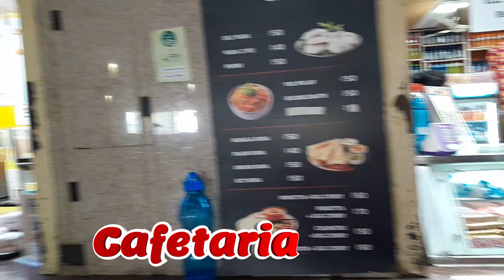Christ University| Admission| B.Sc| BBA| BBM| MBA| BE| B. Tech| Ph.D| Research| Cultural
Exploring Christ University, Hosur Road: A Premier Institution in the Heart of Bengaluru
Nestled in the bustling city of Bengaluru, Christ University on Hosur Road stands as one of the most prestigious educational institutions in India. Known for its commitment to academic excellence, holistic development, and vibrant campus life, Christ University offers a unique blend of traditional values and modern teaching methodologies. Whether you're considering pursuing undergraduate, postgraduate, or doctoral studies, a visit to Christ University will give you a glimpse into the world-class infrastructure and student-centered ethos that make it a sought-after destination for education.
Location & Accessibility
Located on the busy Hosur Road, the Christ University campus is easily accessible from various parts of Bengaluru, making it a prime choice for students from all corners of the city and beyond. With good connectivity to the city’s transport network, including public buses, cabs, and the nearby metro stations, commuting to and from the university is convenient for both students and faculty members.
The sprawling campus is a harmonious blend of modern architecture and lush green spaces. It offers a serene environment, ideal for focused learning, while being centrally located in one of India’s most vibrant metropolitan cities.
The Campus: Infrastructure and Facilities
Christ University’s campus on Hosur Road boasts state-of-the-art facilities designed to provide students with a comprehensive learning experience. The university’s infrastructure is a beautiful mix of contemporary architecture and ample green spaces. The campus is thoughtfully designed to cater to the diverse needs of students, staff, and faculty.
• Academic Buildings: The university’s academic blocks are equipped with smart classrooms, lecture halls, seminar rooms, and auditoriums. The buildings are designed to foster interactive learning and offer a stimulating environment for students to engage in their academic pursuits.
• Library and Learning Resources: The Christ University library is a treasure trove of knowledge. With over a lakh books, journals, research papers, and digital resources, the library is a valuable resource for students. The digital library and online databases provide easy access to global academic research, making it a hub for self-study and academic growth.
• Hostels: For students from outside Bengaluru, Christ University offers well-maintained hostels within the campus. The hostel facilities are designed with comfort and security in mind, ensuring that students have a conducive living environment to support their academic journey.
• Sports and Recreation: The university places a strong emphasis on physical fitness and holistic development. The sports complex includes basketball courts, football fields, indoor sports facilities, and a gymnasium. Regular sports events and inter-departmental competitions add to the lively atmosphere of the campus.
• Cafeteria and Dining: The campus has several cafeterias that offer a range of food options to suit different tastes. From healthy meals to snacks and beverages, the dining areas provide students with a comfortable space to relax and socialize.
Academic Excellence and Programs
Christ University offers a wide array of undergraduate, postgraduate, and doctoral programs across diverse fields such as humanities, commerce, sciences, law, management, engineering, and more. The university is known for its robust curriculum and pedagogical innovation, which combine theory with practical application.
• Undergraduate Programs: Christ University offers undergraduate degrees in various disciplines such as Business Administration (BBA), Commerce (B.Com), Computer Science (BCA), Engineering (B.Tech), Arts (BA), and Social Sciences. These programs are designed to provide students with a strong foundation in their chosen field, preparing them for both professional challenges and further studies.
• Postgraduate Programs: At the postgraduate level, Christ University offers M.A., M.Sc., M.Com, MBA, M.Tech, and more. The MBA program, in particular, is highly regarded for its focus on experiential learning, leadership development, and industry interaction.
• Research and Doctoral Programs: Christ University is also committed to research and innovation. The PhD programs and research centers offer a platform for students and faculty to engage in cutting-edge research across various fields of study. The university's research output is recognized globally, contributing to the academic community’s knowledge base.